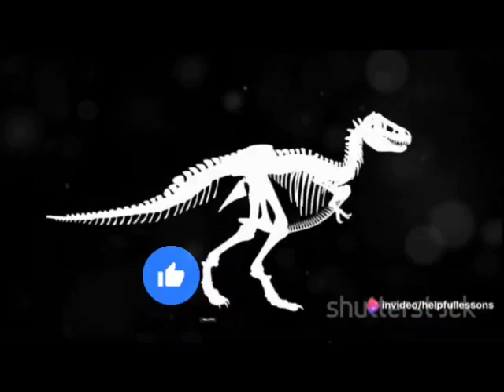فلم 2:رحلة الى عالم الديناصورات.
هل سبق لك أن تساءلت كيف كانت الحياة عندما جالت الديناصورات الأرض.

رحلة الى الوراء الى ما بين من 252 إلى 266 مليون سنة مضت، كان هذا هو الوقت الذي كان الارض فية مكان اخر مختلف، الوقت الذي تحكم فيه الديناصورات.

تخيل العالم يتحد مع الحياة مع المناظر الطبيعية الخصبة التي تهيمن عليها الاحياء الهائلة، كان هناكشيء لا يصدق من التنوع البيولوجي، وهو عبارة عن ماريوت من الأنواع الموجودة، كل منها يحتل موقعه البيئي الفريد اللطيف.

من تيرانوصور ريكس قليل من الحيوانات المفترسة المعروفة بحجمه الضخم وقوته الهائلة إلى تيراصور الرشيقة تيرصورات التي حكمت السماء وكانت موطنًا لبعض أكثرها مخلوقات رائعة من أي وقت مضى تسمى سلون على كوكب بينما نغوص في عالم ما قبل التاريخ هذا.

استعد للقاء بعض من أكثر المخلوقات الرائعة التي أرادت أن تطير او تمشي على هذا الكوكب.

تخيل الوقوف وجهاً لوجه مع تيرانوصور ريكس أحد المخلوقات الرائعة.

أكبر الحيوانات المفترسة وأكثرها كفاءة في عصرها، يمكن أن يصل تي ريكس مكتمل النمو إلى ارتفاعات حوالي 20 قدمًا، ويجمع هذا الحجم المميز مع زوج من الضخامه والقوة القادرة على سحق العظام، وقد حصلت على التحدث إلى حيوان مفترس بهذه الروعة الوحش يحكم بيئته بشكل ملفت للنظر.

تي ريكس كان حقًا ملكًا فعالاً لعالم الديناصورات.

القراصنة متحيزون لمقابلة ترايسيراتوبس في البراكيوصور، اثنان من الأخطاء الأكثر شهرة لكلب البيجل، ترايسيراتوبس بوجهه ذو الثلاثة قرون كان في متناول الجميع على الرغم من أنه عادل بعض المظهر.

إنها أسلحة سياج كبيرة من المحتمل استخدامها للدفاع ضد الأعداء.

يمكن أن يصل هذا العملاق الضخم إلى 12 طنًا وقد تم بناء جسمه لدعم هذا الوزن الثقيل.

يتكون نظامه الغذائي في المقام الأول من نباتات منخفضة الخط وهو قوي مثل الأفواه الآن دعونا نلفت انتباهنا إلى البراكيوصور، وهو أحد أكبر الحيوانات البرية 211 يعيش هذه الفترة الطويلة، كيف كان يبشر بالمناظر الطبيعية ويتغذى ويختبئ 285 كان عملاقًا لطيفًا يتغذى على أوراق الأشجار المتعبة وأولاده، لقد كان هذا الضجيج هو أفضل دفاع.

إنه بعيد المنال عن الحيوانات المفترسة الرئيسية التي ترجوها من الأرض في هدسون شهادة على التنوع المذهل للحياة خلال هذه الرحلة لا تنسَ الأشياء الصغيرة ولكن لا تقل عن زيارة عالم الديناصورات، كان فيلوسيرابتور صيادًا قاطعًا بينما تتنكر المدرجات مع اسم مكان الموسم السريع لـ Velociraptor كان بالفعل والمفترس الرشيق هو الحجم الذي كان من المفترض أن يدمره هذا الديناصور وهو طفل مع أم وديك رومي.

إنه مثل لعب بيتر استنسل بحركات سريعة وذكية و مناوراته للحيوانات المفترسة الأكبر حجمًا وأصلي من ناحية أخرى المدرجات مع القاعدة التي لا جدال فيها.

عندما كان هناك الديناصورات كانت هناك الزواحف الطائرة التي عاشت بجانبهم مع جناحيها استطاع زاك يصل طولها إلى 30 قدمًا.

وقد تحول منظر ديناصور لايتون التي تجتاح وجهها للقبض على الحيوانات الأرضية الصغيرة التي تهيمن على العالم، وكانت تتحدى الكائنات الأصغر حجمًا التي لا تقل أهمية في الشكل في عالم الديناصورات ا.

عن ديناصور ستيجوسورس الفريد من نوعه المعروف بسبب صفائحه العظمية المميزة في ظهره، هذا الوحش العملاق تنقل في الأرض خلال أواخر العصر الجوراسي منذ حوالي 150 مليون سنة مضت، كان ستيجوسورس نسبيًا يصل طوله إلى 30 قدمًا وكان أكثر ما يلفت الانتباه هو وجود صفين من الصفائح الكبيرة المسطحة على شكل طائرة ورقية التي تمتد على ظهرها، هذه الصفائح ملفتة للنظر بشكل جيد عندما لا تكون فقط للعرض، فمن المحتمل أن تستخدم لتنظيم درجة الحرارة، ومن المحتمل أن يتم عرضها اثناء الاتصال الدفاعية ولكن ستيجوسورس دفاعي رائع ولم يتوقف عند هذه الصفائح أنه يمتلك مسامير مدببة في نهاية ذيله. بالنسبة لي هذا سلاح مزدوج ضد أي حيوان مفترس يجرؤ بما يكفي للهجوم.

نظرًا لنظامها الغذائي كان ستيجوسورس بعلًا لتغذية النباتات حيث إنها تمتلك رأس صغيرة في نهاية رقبة قصيرة قريبة من الأرض.

ستيجوسورس كما لو كان يساهم مثل إخوته الديناصورات في فهمنا للتنوع البيولوجي الرئيسي لهم، بدءًا من تي ريكس المرعب والمسلح ترايسيراتوبس والبراكيوصور ذو العنق الطويل وحتى تيراصور الطائرة وأخيرًا تشغيل حياة ستيجوسورس التي كانت في عصر الديناصورات وقتًا لا يصدق، وهو أمر لا يصدق.

من المتوحش تي ريكس إلى ستيجوسورس الفريد من نوعه، كان عالم الديناصورات وقتًا للتنوع المذهل وفكر من الذين يعرف ديناصورات اخرى ربما في انتظار اكتشافهم في السجل الأحفوري.